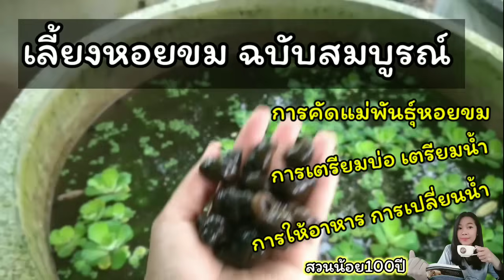Ep25.เลี้ยงหอยขมง่ายๆ สรุปทุกอย่างจบในคลิปเดียว มือใหม่ทำตามได้เลย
สำหรับมือใหม่อยากเลี้ยงหอยขม คลิปนี้สรุปทุกอย่างในคลิปเดียว ทำตามได้เลย

วิธีดูดตะกอนก้นบ่อ วิธีเปลี่ยนน้ำ

รวมคลิปการเลี้ยงหอยขม
มือใหม่ อยากเลี้ยงหอยขม ต้องรู้เทคนิคนี้ การคัดแม่พันธุ์ การปล่อยหอยแบบนี้รอดแน่นอน
เลี้ยงหอยขมในกะละมัง ไม่ต้องเปลี่ยนน้ำ
การเตรียมบ่อเลี้ยงหอยขม การเลือกพืชน้ำที่หอยขมชอ
เปลี่ยนน้ำบ่อกุ้งฝอยหอยขม ด้วยวิธีกาลัก
 เลี้ยงกุ้งฝอยหอยขม เจอปัญหาน้ำเน่า หอยตายยกบ่อ เพราะอะไร? ตอนที่ 1 หอยตายตัวเดียวเน่ายกบ่อ
เลี้ยงกุ้งฝอยหอยขม เจอปัญหาน้ำเน่า ตายยกบ่อ เพราะอะไร? ตอนที่ 2 อยากใส่อะไรก็ใส่ เป็นไงล่ะ
เลี้ยงกุ้งฝอยหอยขม เกิดปัญหาน้ำเน่าตายยกบ่อเพราะอะไร? ตอนที่ 3 หนาแน่นเกินไป